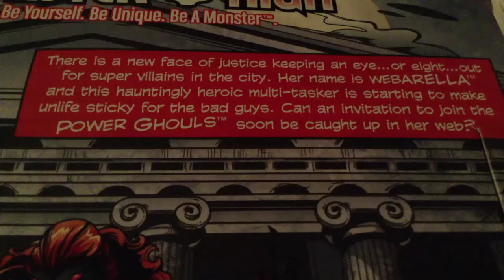Monster High Webisode 14 Trailer:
Very soon.

My pronto.